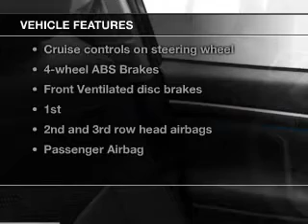2014 Toyota Highlander - Avenel New Jersey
Year: 2014
Make: Toyota
Model: Highlander
Trim: Limited Platinum
Engine: 3.5 liter 6 cylinder 24 valve
Transmission: 6-Speed Automatic
Color: Moulin Rouge
Mileage: 0
Address:
90-100 Route 1 North